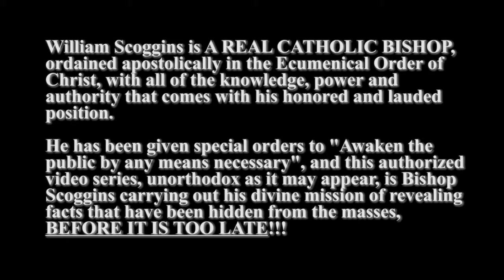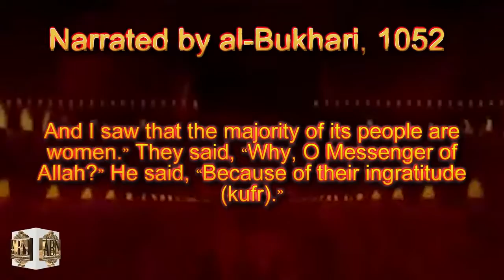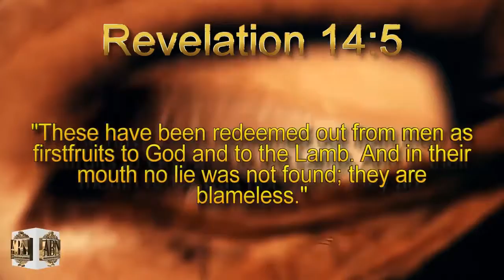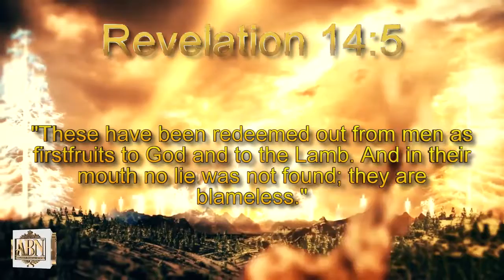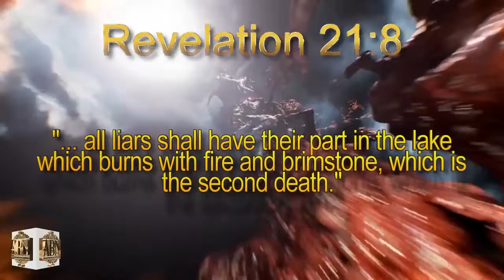ARE MOST WOMEN GOING TO HELL TBUFC Special Report Part 1 Feb 2nd, 2017